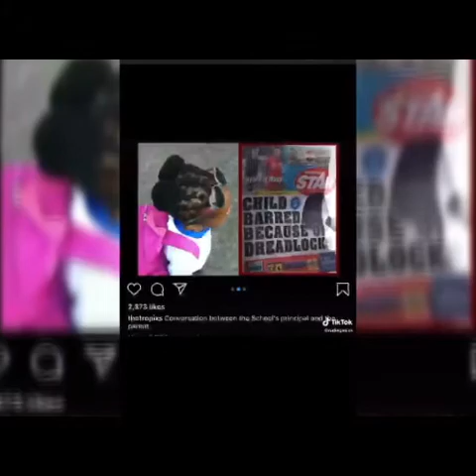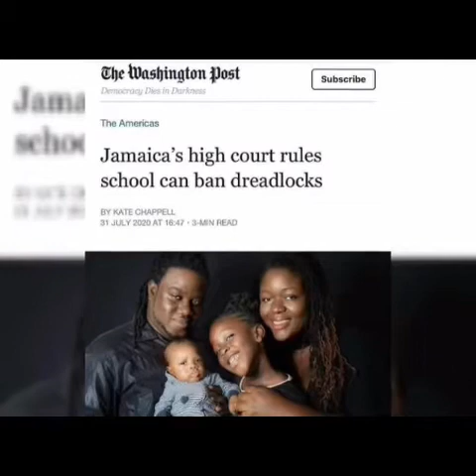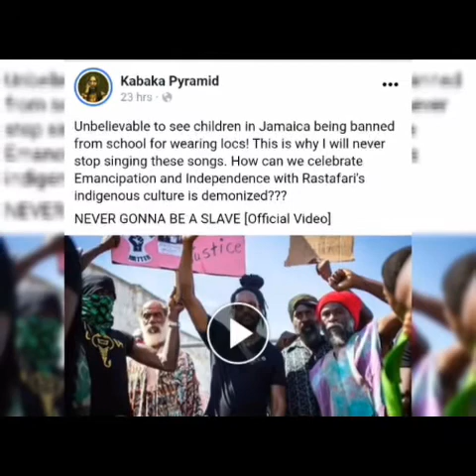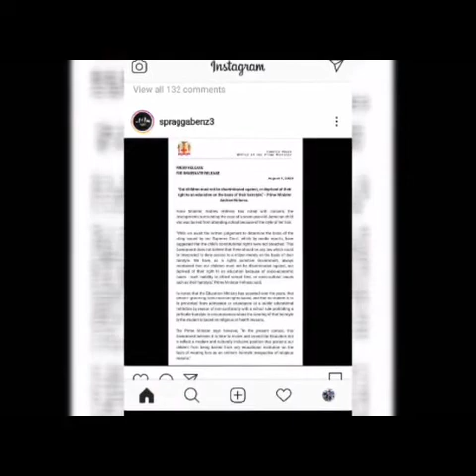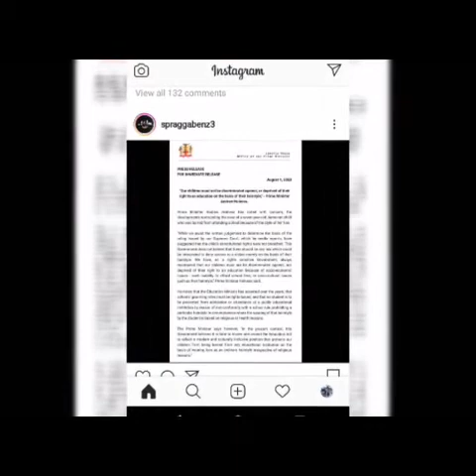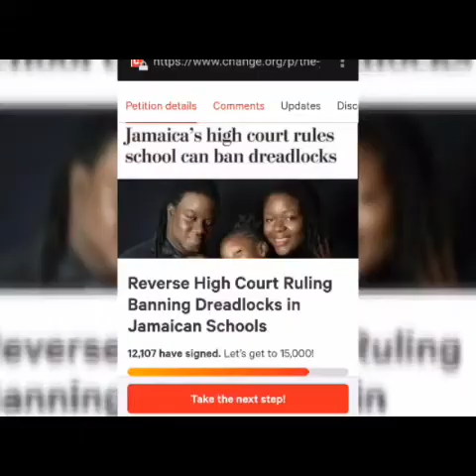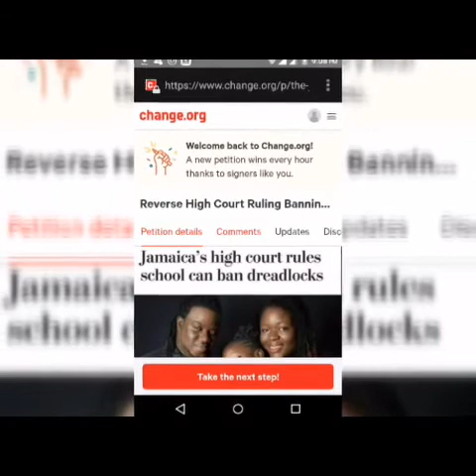JAMAICA HIGH COURT RULES SCHOOL'S CAN BAN DREAD LOCKS @ PRIME MINISTER SPEAKS @ ARTISTE RESPOND